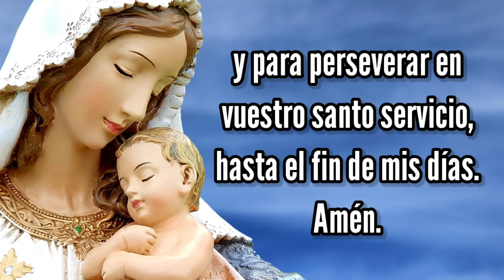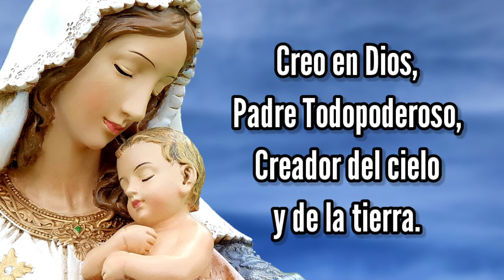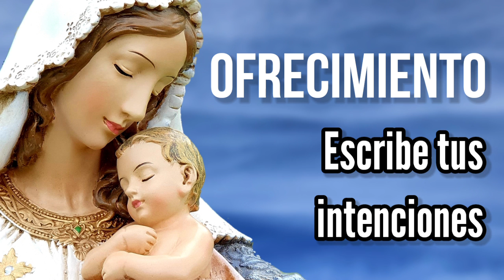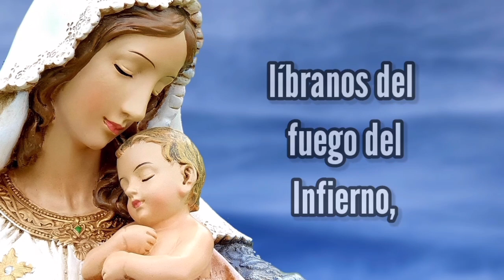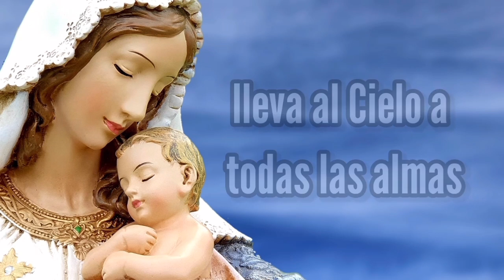Rosario de Hoy Sábado 24 de Julio | Misterios Gozosos | Wilson Tamayo